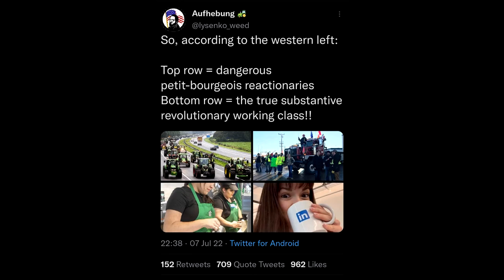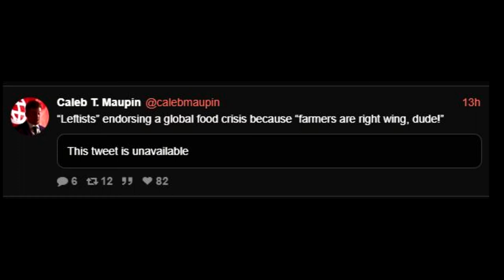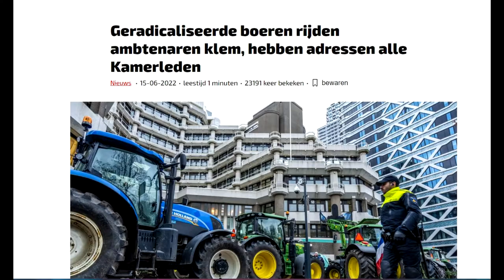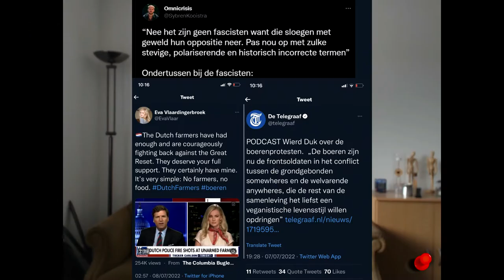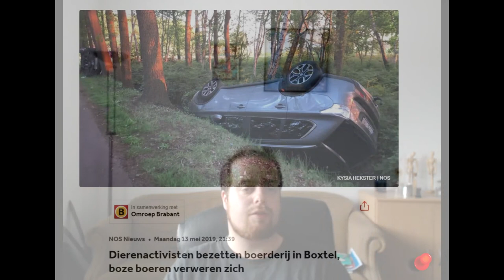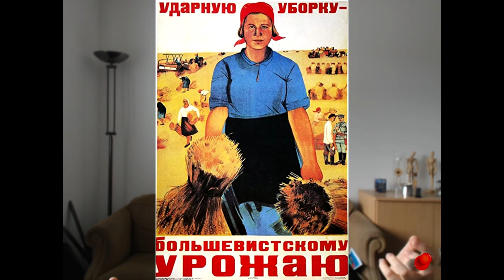About those Dutch farmer protests...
Note: There are some audio glitches in this video, I think this is a bug in how I recorded the footage.